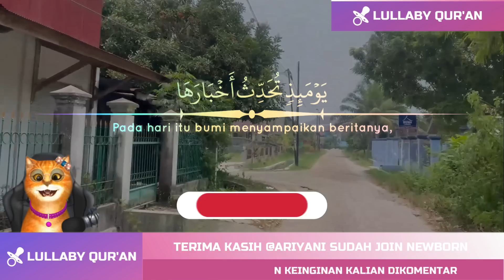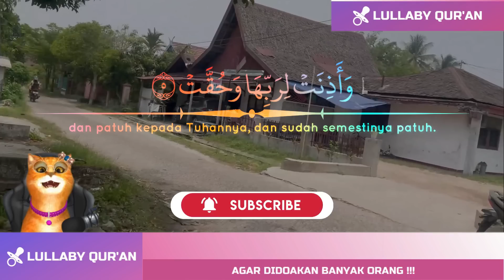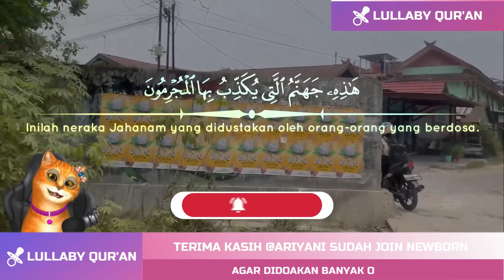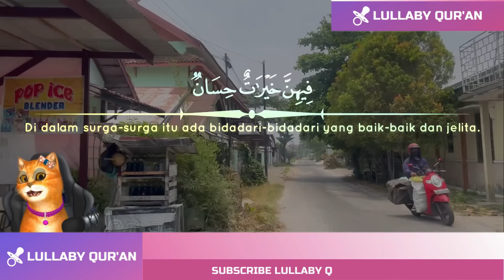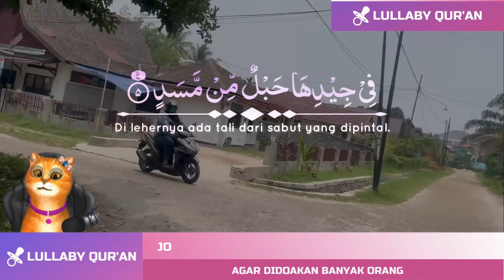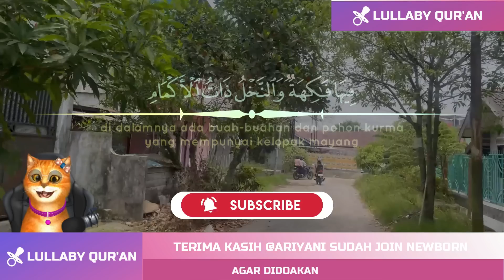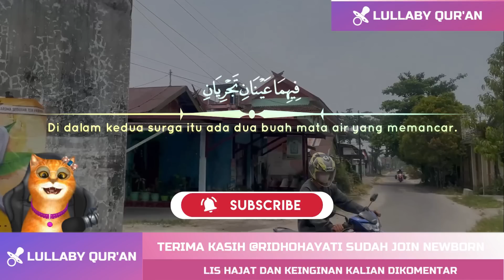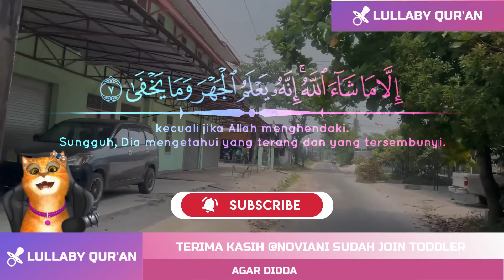MUROTTAL PENGANTAR TIDUR BAYI REWEL SUSAH TIDUR AGAR NYENYAK TIDUR, AL QURAN PENGANTAR TIDUR BAYI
Sebelum tidur perdengarkan murottal pengantar tidur. Murottal ini berisi ayat suci AlQuran Pengantar tidur. Dapat menenangkan hati saat malam sebelum tidur, mendapatkan penjagaan malaikat, dijauhkan dari gangguan jin dan syaitan dan saat bangun menjadi ceria kembali.